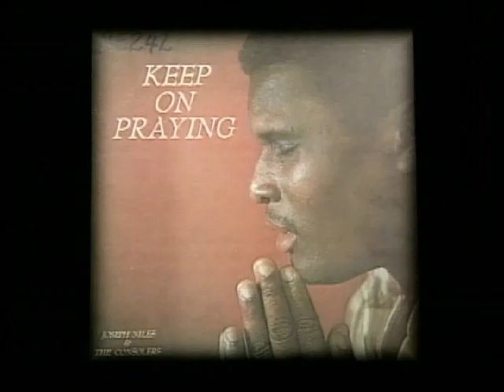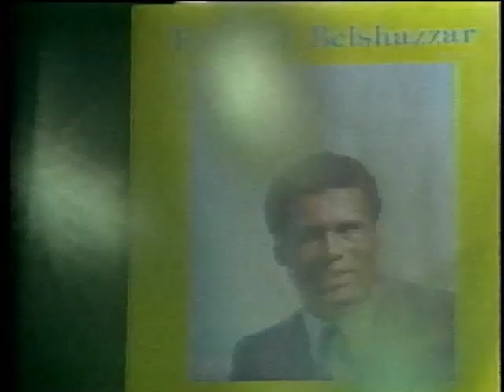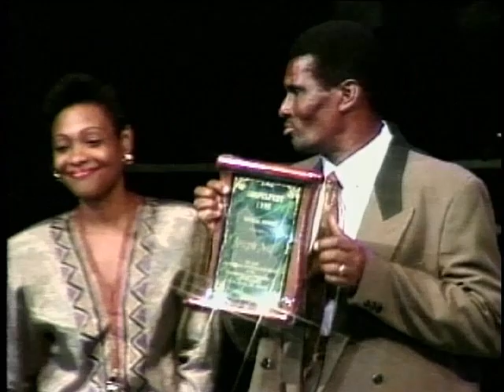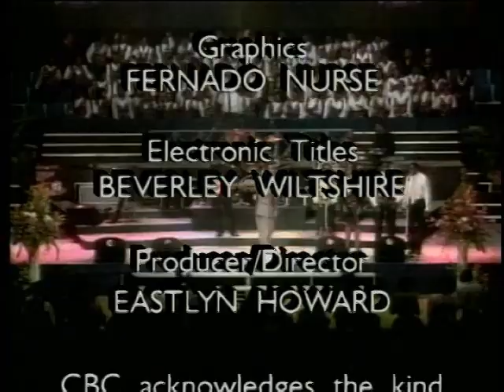Joseph Niles Documentary: Interview & Live Performances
Interview & Live Performances of gospel legend Joseph Niles.